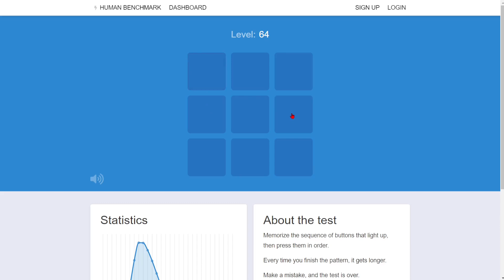Human Benchmark sequence memory level 65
this is what autism looks like, this was my 2nd serious attempt of this test, my 1st ended on 46

it felt kinda hard then got way easier then i went too fast and mixed up 2 paterns so i lost at 65

wr is 147, 65 is within the top 100 percentile of submited scores